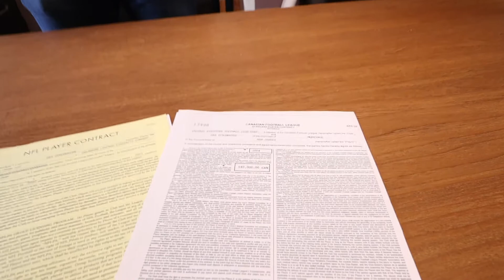Dax Strohmeyer | Athletic Takeaways | Triangle Manufacturing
Triangle CEO Dax Strohmeyer shares his insights about valuable lessons he learned on the Gridiron that apply to his leadership at Triangle.